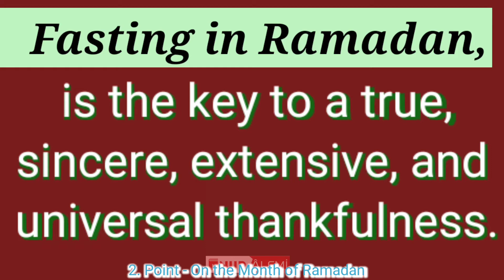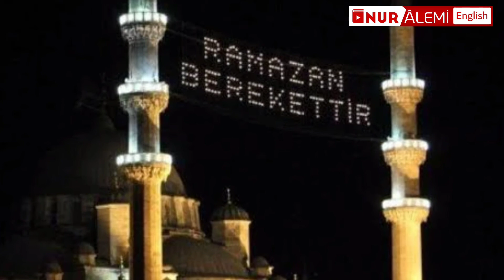002 - Fasting in Ramadan, then, is the key to a true, sincere, extensive, and universal thankfulness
SECOND POINT
   One of the many instances of wisdom in the fast of the blessed month of Ramadan with respect to thankfulness for God Almighty's bounties is as follows:
   As is stated in the First Word, a price is required for the foods a tray-bearer brings from a royal kitchen.
But, to give a tip to the tray-bearer, and to suppose those priceless bounties to be valueless and not to recognize the one who bestowed them would be the greatest foolishness.
   God Almighty has spread innumerable sorts of bounties over the face of the earth for mankind, in return for which He wishes thanks, as the price of those bounties.
The apparent causes and possessors of the bounties are like tray-bearers.
We pay a certain price to them and are indebted to them, and even though they do not merit it, are over-respectful and grateful to them.
Whereas the True Bestower of Bounties is infinitely more deserving of thanks than those causes which are merely the means for the bounty.
To thank Him, then, is to recognize that the bounties come directly from Him; it is to appreciate their worth and to perceive one's own need for them.
   Fasting in Ramadan, then, is the key to a true, sincere, extensive, and universal thankfulness.
For at other times of the year, most of those who are not in difficult circumstances do not realize the value of many bounties since they do not experience real hunger.
Those whose stomachs are full and especially if they are rich, do not understand the degree of bounty there is in a piece of dry bread.
But when it is time to break the fast, the sense of taste testifies that the dry bread is a most valuable Divine bounty in the eyes of a believer.
During Ramadan, everyone from the monarch to the destitute, manifests a sort of gratitude through understanding the value of those bounties.
   Furthermore, since eating is prohibited during the day, they will say: "Those bounties do not belong to me.
I am not free to eat them, for they are another's property and gift.
I await his command." They will recognize the bounty to be bounty and so will be giving thanks.
Thus, fasting in this way is in many respects like a key to gratitude; gratitude being man's fundamental duty.    THIRD POINT
   One of the many instances of wisdom in fasting from the point of view of man's social life is as follows:
   Human beings have been created differently with regard to their livelihoods.
As a consequence of the difference, God Almighty invites the rich to assist the poor, so that through the hunger experienced in fasting, the rich can truly understand the pains and hunger which the poor suffer.
If there was no fasting, there would be many self-indulgent rich unable to perceive just how grievous is hunger and poverty and how needy of compassion are those who suffer them.
   Compassion for one's fellow men is an essential of true thankfulness.
Whoever a person is, there will always be someone poorer than himself in some respect.
He is enjoined to be compassionate towards that person.
If he was not himself compelled to suffer hunger, he would be unable give the person-by means of compassion-the help and assistance which he is obliged to offer.
And even if he was able, it would be deficient, for he would not have truly experienced the state of hunger himself.
   FOURTH POINT
   One instance of wisdom in fasting in Ramadan with respect to training the instinctual soul is as follows:
   The instinctual soul wants to be free and independent, and considers itself to be thus.
According to the dictates of its nature, it even desires an imaginary dominicality and to act as it pleases.
It does not want to admit that it is being sustained and trained through innumerable bounties.
Especially if it possesses wealth and power in this world, and if heedlessness also encourages it, it will devour God's bounties like a usurping, thieving animal.
   Thus, in the month of Ramadan, the instinctual soul of everyone, from the richest to the poorest, may understand that it does not own itself, but is totally owned; that it is not free, but is a slave.
It understands that if it receives no command, it is unable to do the simplest and easiest thing, it cannot even stretch out its hand towards water.
Its imaginary dominicality is therefore shattered; it performs its worship and begins to offer thanks, its true duty.